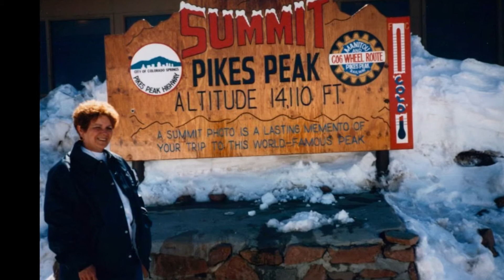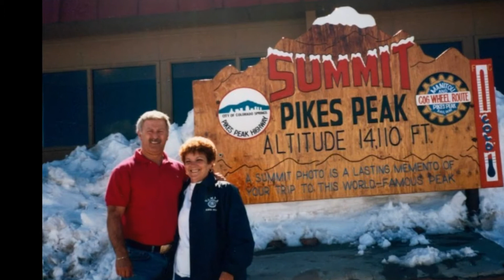Audrey Mickey Laczo